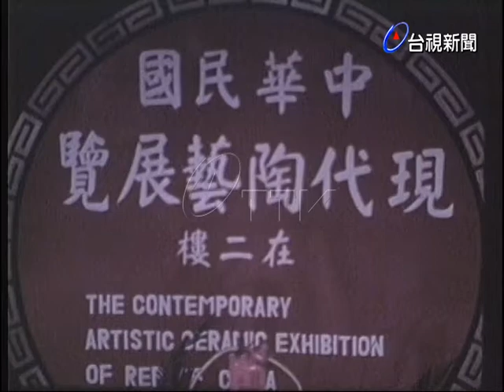歷史博物館現代陶藝展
(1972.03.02)歷史博物館現代陶藝展，造形和用色都有顯著的進步.